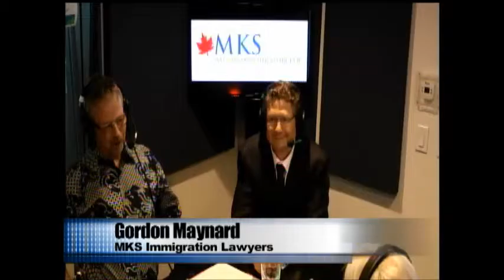Birth Rights and Immigrating to Canada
The Law Show July 5th 2015 Segment 2 - Maynard Kischer Stojicevic